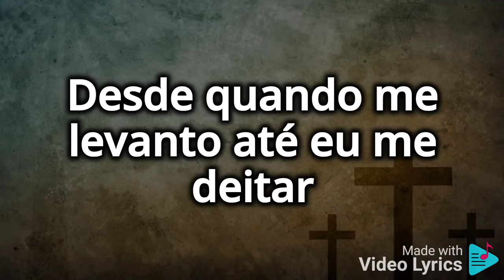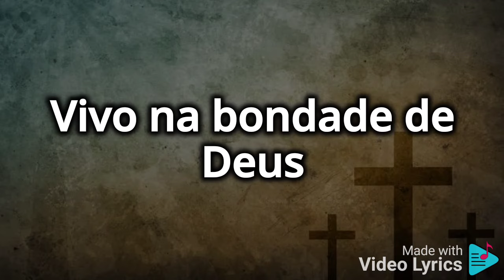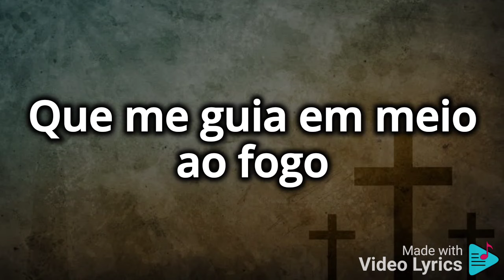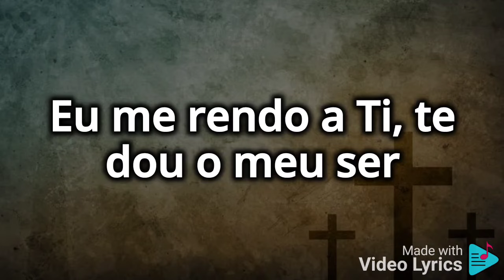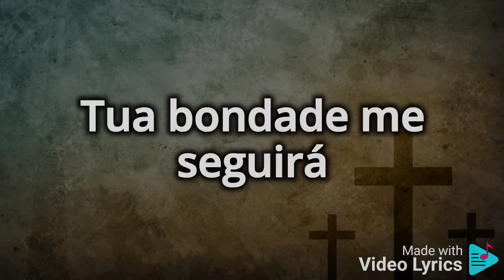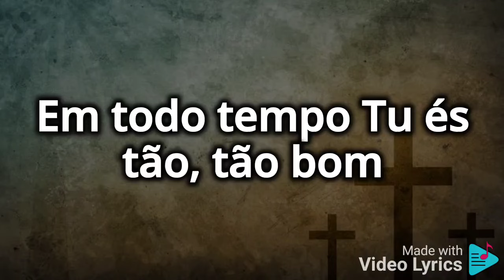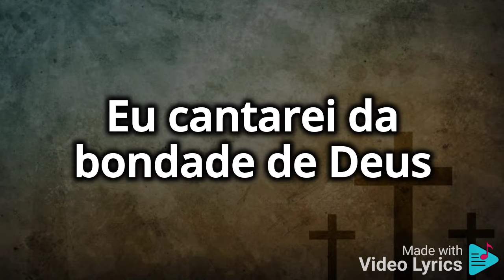BONDADE DE DEUS | IBAB Celebração - Playback